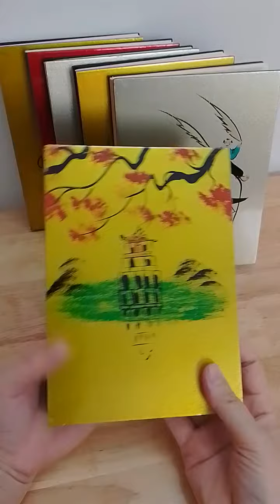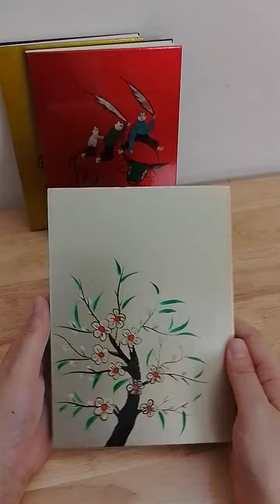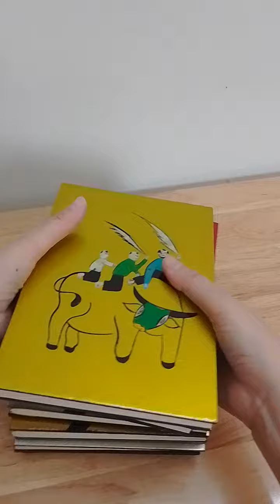tay thủ công, Ruột giấy vintage kem không dòng kẻ, Bìa tranh gỗ sơn mài.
Thông tin sản phẩm:
Sổ được gia công tỉ mỉ hoàn toàn bằng tay với những mẫu hoa văn có chọn lọc mang tính thẩm mĩ.
- Bìa gỗ tranh sơn mài vẽ họa tiết mang tính đặc trưng nghệ thuật, tạo sự độc đáo, cá tính, không dụng hàng.
- Ruột sử dụng giấy vintage không dòng kẻ, màu kem rất thuận tiện dùng cho ghi chép, ghi chú, viết nhật ký, hay những ý tưởng bạn đang còn ấp ủ và cả những bức vẽ bất chợt xuất hiện.
- Sổ khổ (13x 18)
Rất đẹp để làm quà tặng có ý nghĩa và độc đáo cho bạn bè, người thân và đồng nghiệp. ☘️ Sổ tay, nơi bạn viết lên và lưu giữ những điều tuyệt vời và  ý nghĩa.